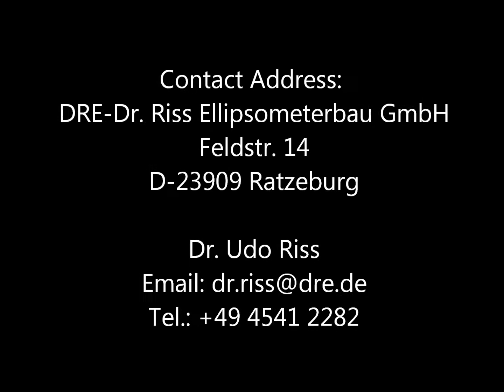Edit Element / EL X-02 ... Ellipsometer